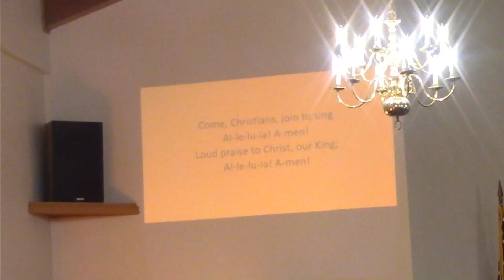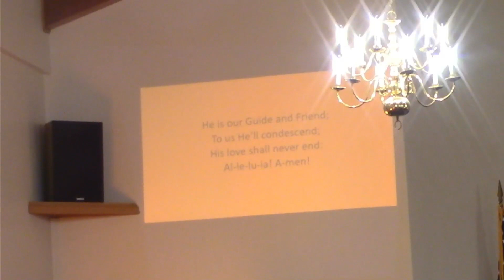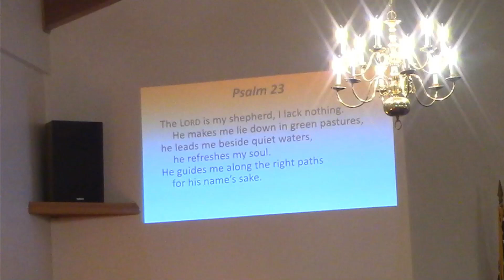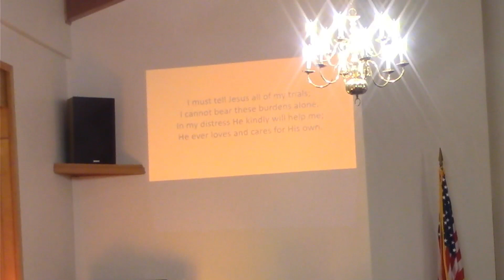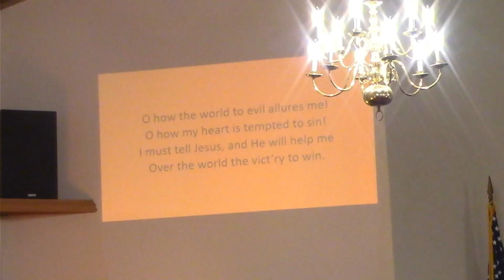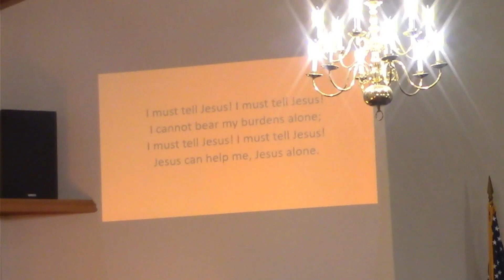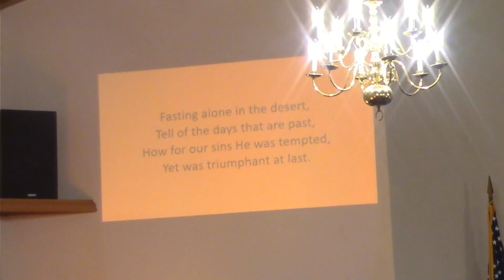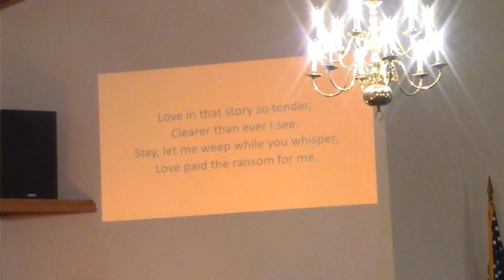Mill Creek Baptist Church Service 10/22/2023(Missionaries From Hungary Jon & Amanda Good)